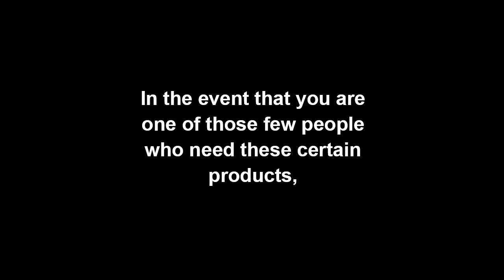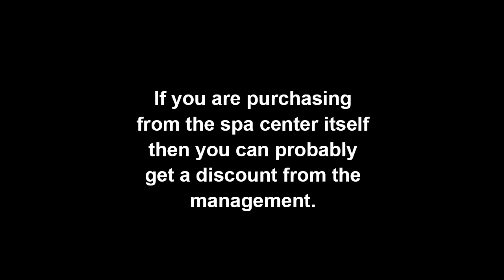Spa product guide right here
Offers a single source on spa product related issues, topics and guide.